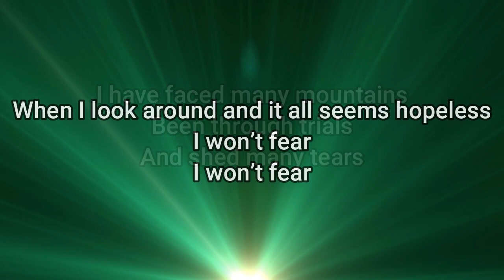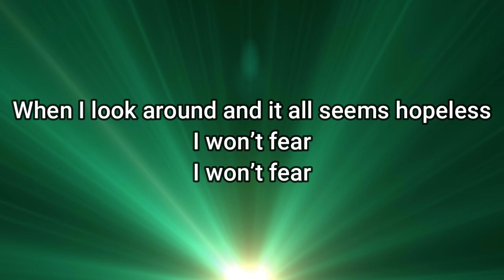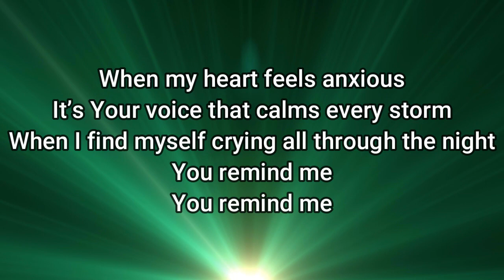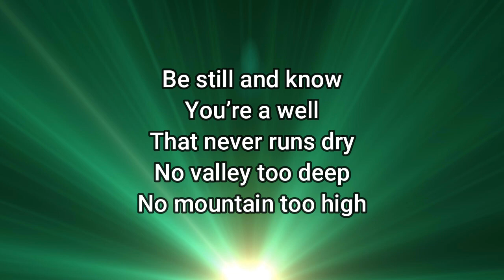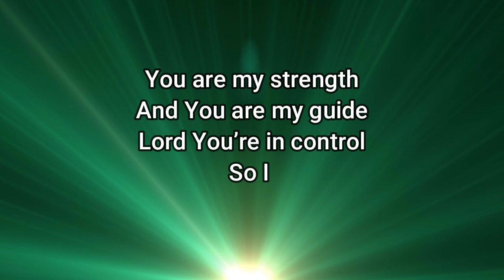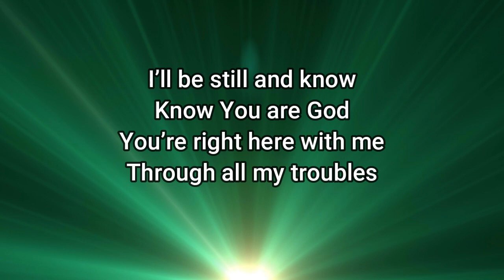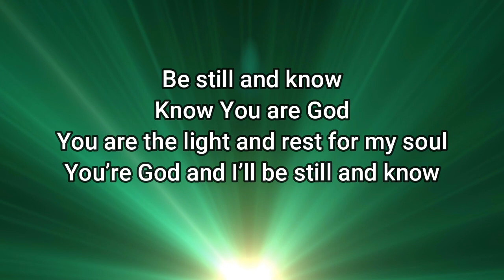CeCe Winans - Be Still and Know - (High Key) Instrumental Cover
Album: More Than This
Instrumental Cover (High Key)